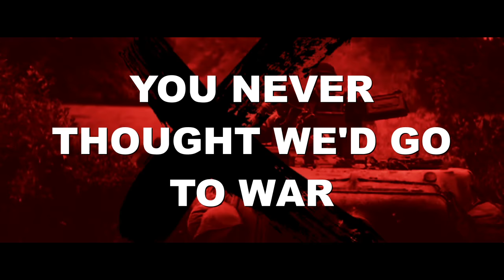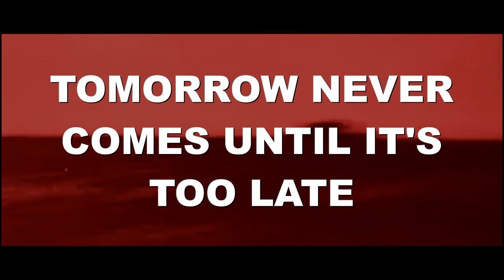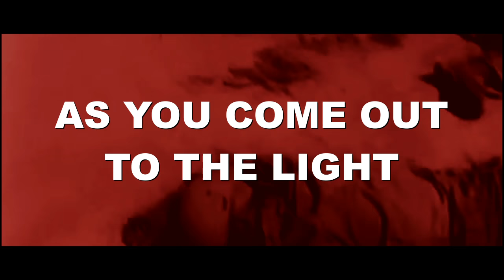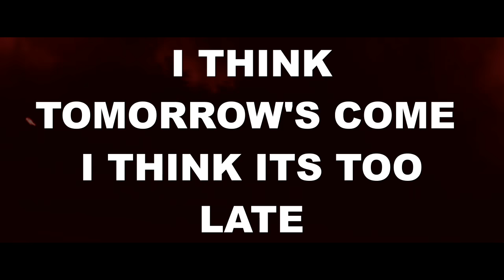COLONEL BAGSHOT | Six Day War (Lyric Video)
Lyric Video of the Song "Six Day War" by Colonel Bagshot from “Oh! What a Lovely War”.

► Remix Version

► Created by: MMR Films

► Lyrics by: Colonel Bagshot
► Releasedate: 1971

► Band: Colonel Bagshot
► Album: Oh, What a Lovely War (1971)

VIDEO CREDITS:

directed by Martin Rauch

Movies in the video:
Fury
American Sniper
Full Metal Jacket
Apocalypse Now
Six Days War Documentary

Information: This video is an unofficial video.